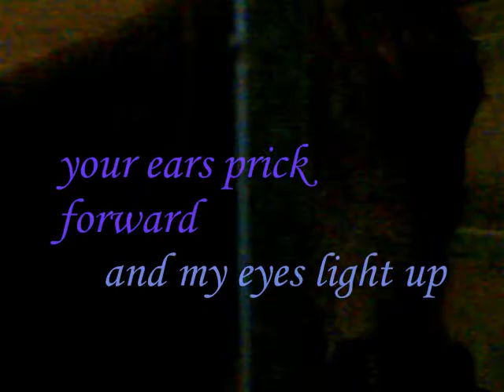♥ i love you, and you love me ♥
We love each other ♥ i am bareback (of course) and the jumps are 2', 1'8, and 2'6